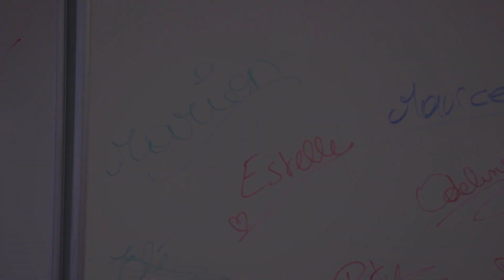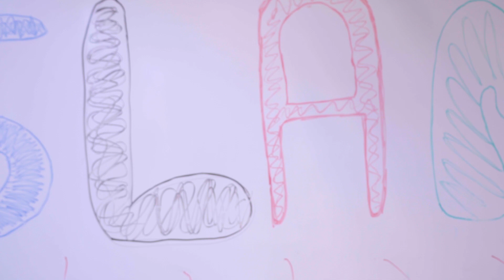Institut de la Providence de Wavre 5ème TT2 Sciences Sociales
Concours Slam Interscolaire 2019
Organisé par la Fédération Wallonie-Bruxelles

Un grand merci aux participant.e.s aux ateliers, aux enseignant.e.s, aux animateur.rice.s, aux organisateur.rice.s, aux partenaires, aux membres du jury, et au public.